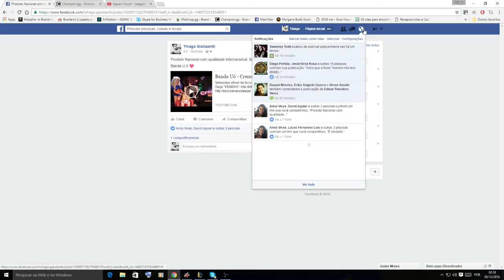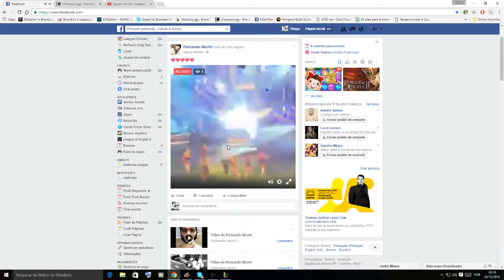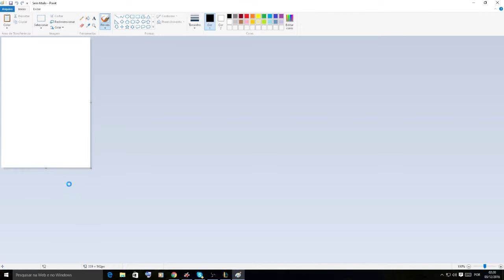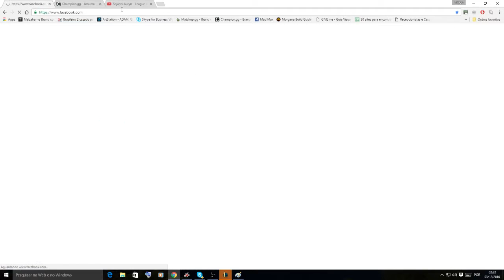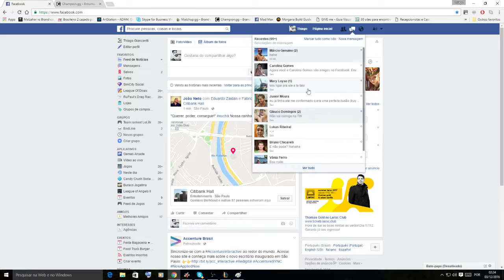League Of Legends - Brand MID (partida GOOD)